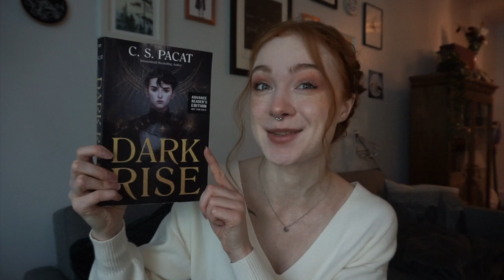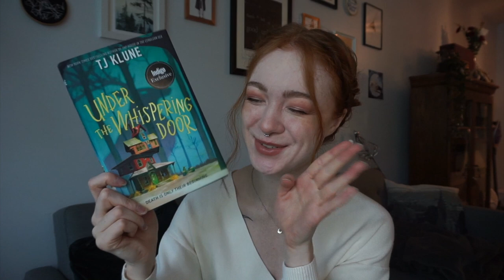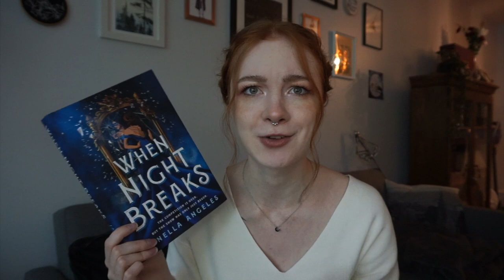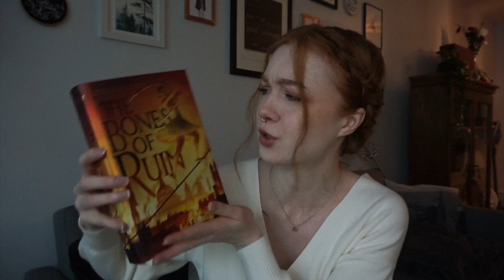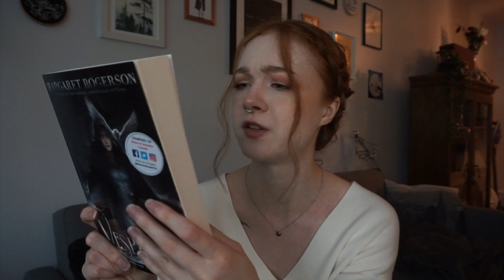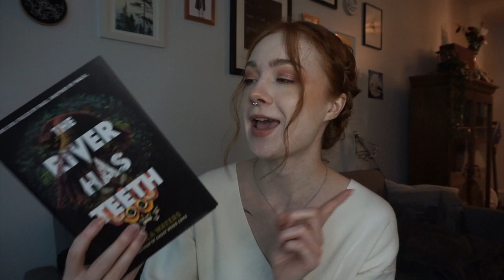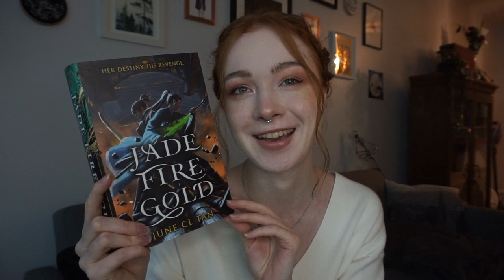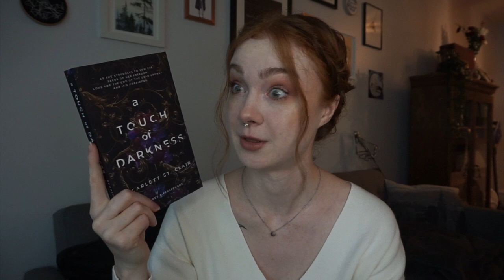A gigantic book haul because I can't be stopped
The two packages I received the day after filming this would also like to wave hello 🙃 I am weak and have adult money, what are you expecting to happen?

Lipstick of the Week: Milani Matt Lipstick in 61 Naked, Hard Candy Glosstopia lip shine in 1950